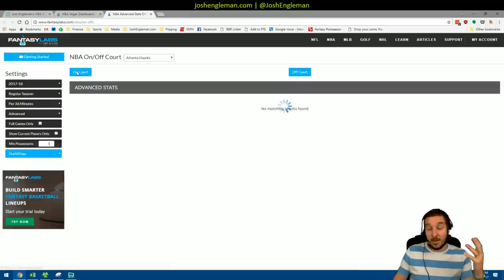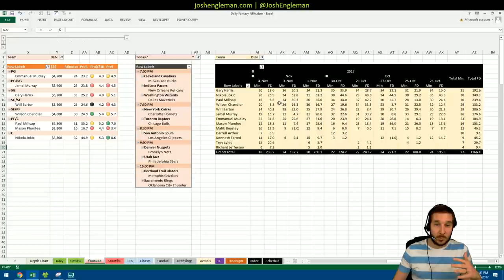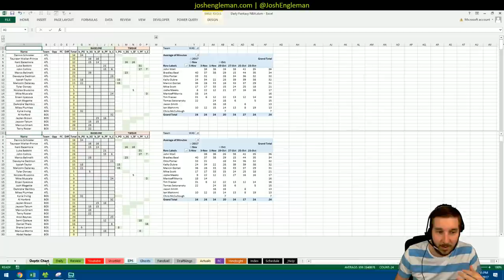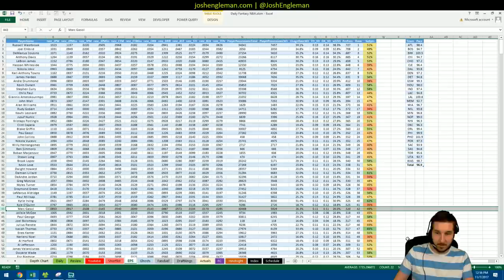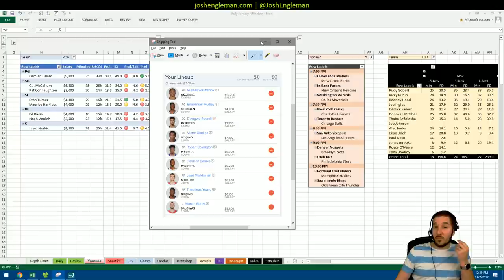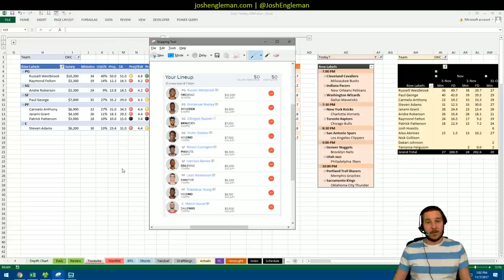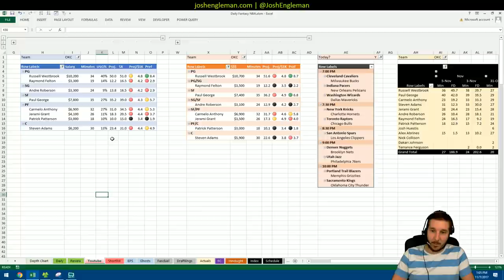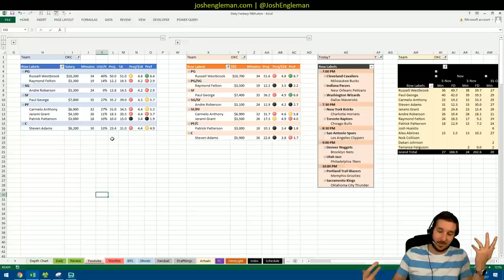NBA DFS Projections & Strategy | Tuesday 11/7 | Fanduel | Draftkings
NBA DFS slate breakdown for November 7, 2017. I took a look at both Fanduel and Draftking on this 10-game set.